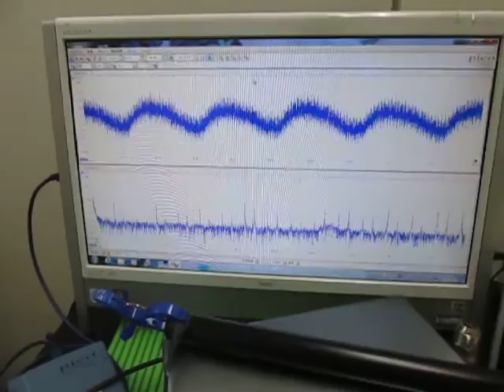音と超音波の組み合わせによる、超音波システム Ultrasonic Tester